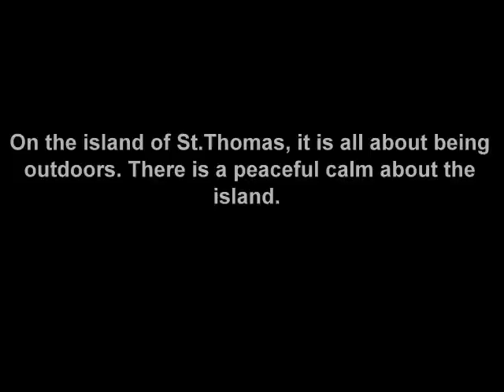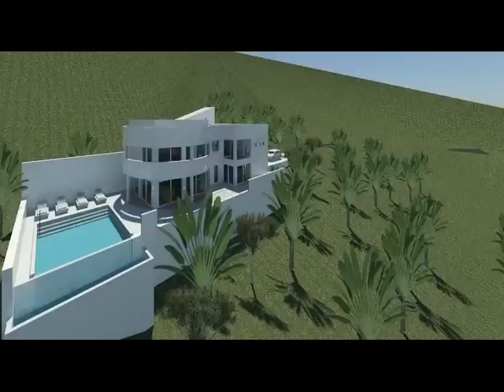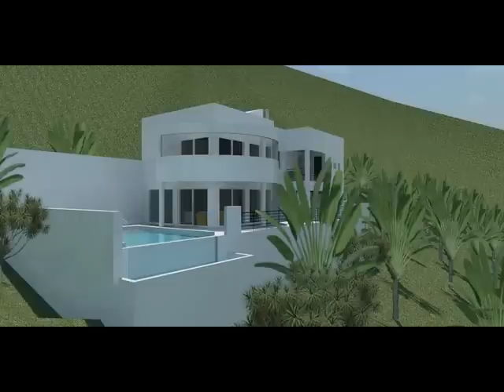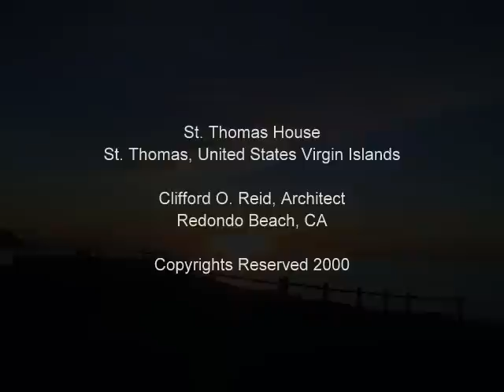Clifford O. Reid, Architect - St. Thomas House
Proposed House designed for St. Thomas, USVI
2008